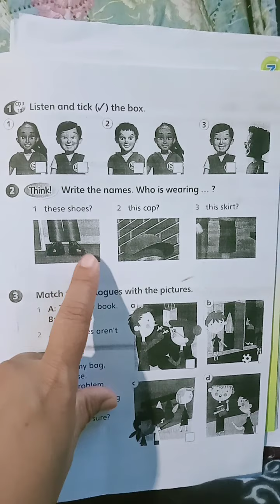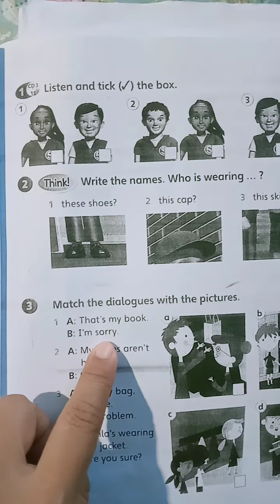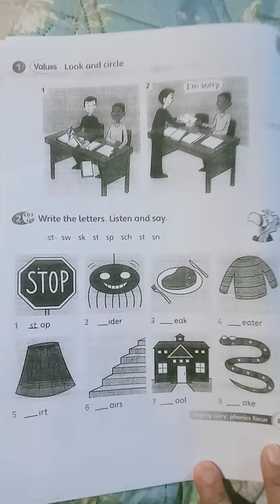Workbook page 86-87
superminds